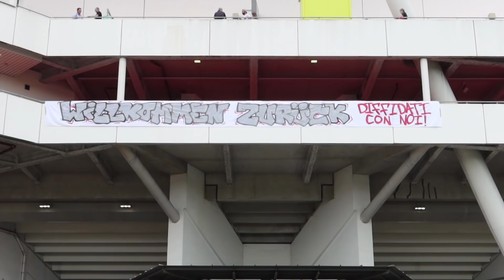Bayer 04 Leverkusen - Borussia Dortmund [Saison 2021/2022] | Impressionen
Das Spitzenspiel des zweiten Spieltages fand am 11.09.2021 zwischen dem SV Bayer 04 Leverkusen und dem Ballspielverein Borussia Dortmund statt. In diesem Schlagabtausch auf Augenhöhe ging die Werkself drei Mal in Führung, auf welche jeweils schwarzgelbe Ausgleiche folgten. Den Lucky Punch gelang den Dortmundern durch einen Foulelfmeter.

Es war das erste Spiel seit dem 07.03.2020 (kurz vor dem 1. Corona Lockdown) mit lockereren Pandemiemaßnahmen, sodass man wieder auf seinen ursprünglichen Sitz-/Stehplätzen das Spiel betrachten und die Mannschaft anfeuern konnte.

Kapitel:
00:00 - Intro
00:42 - Anstoß
03:06 - 1. Halbzeit
09:56 - 2. Halbzeit
15:39 - Spielende & Outro